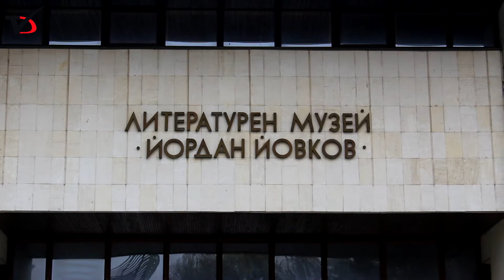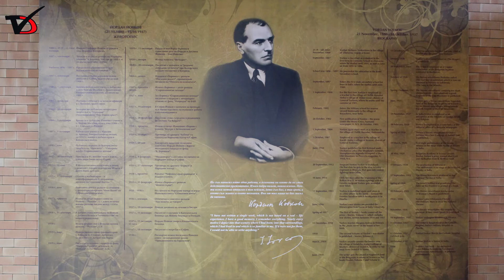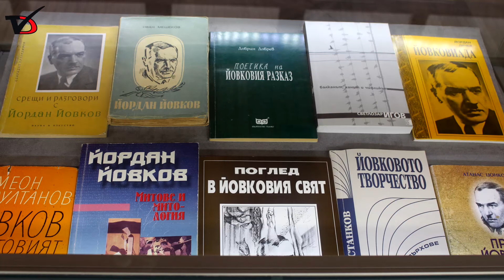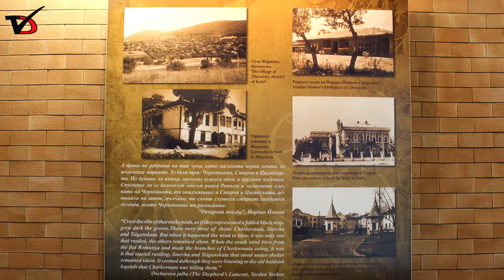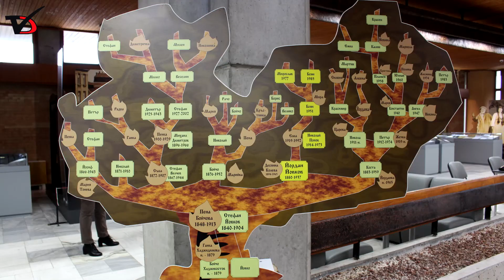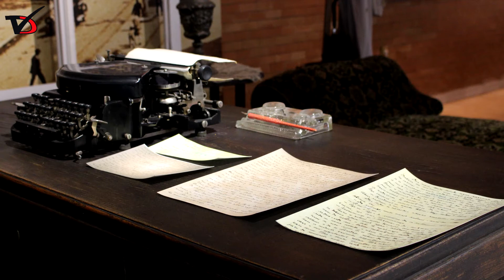„Над всичко стои любовта между хората“ 140 години Й Йовков